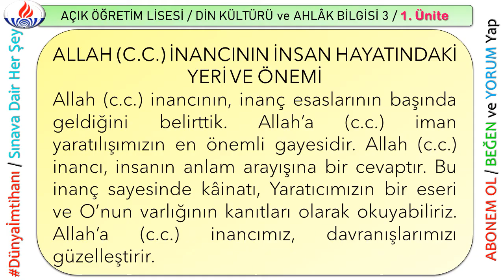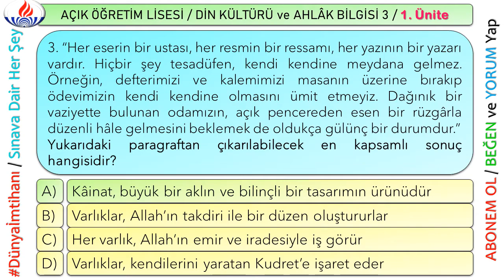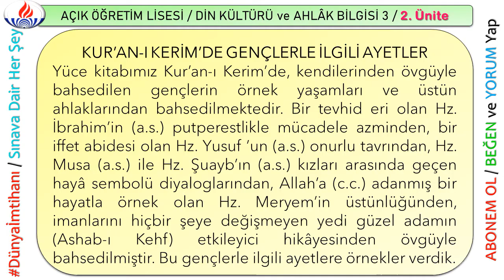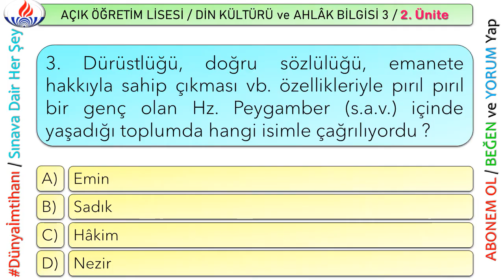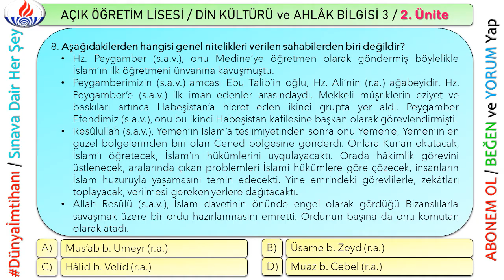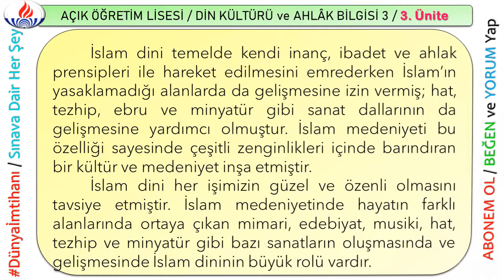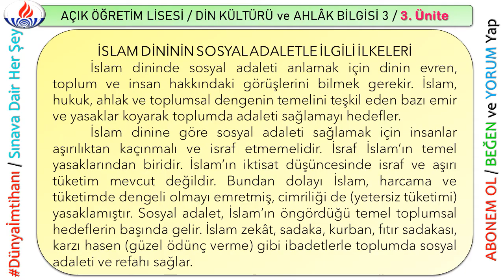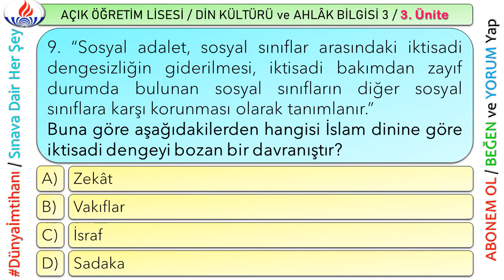AÖL / AÇIK ÖĞRETİM LİSESİ / DİN KÜLTÜRÜ VE AHLAK BİLGİSİ 3 / ÜNİTE ÖZETLERİ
AÖL DERSLERİ (Ünite Özetleri) Oynatma Listem